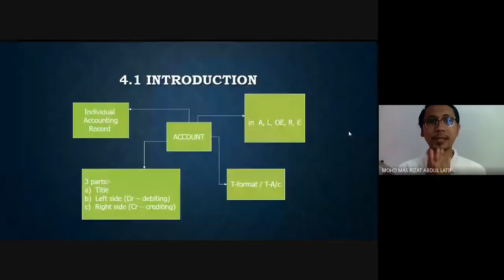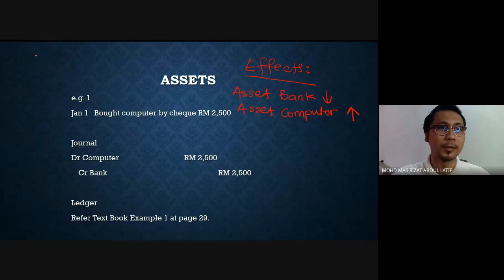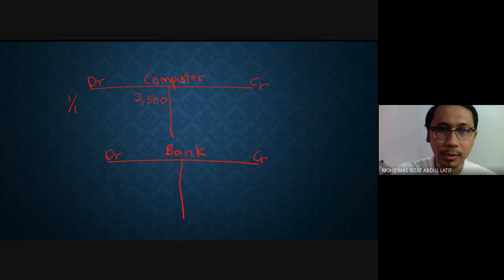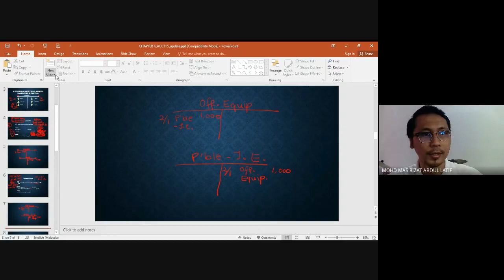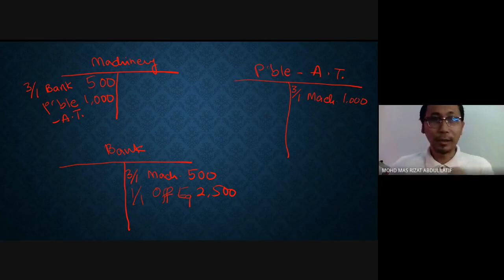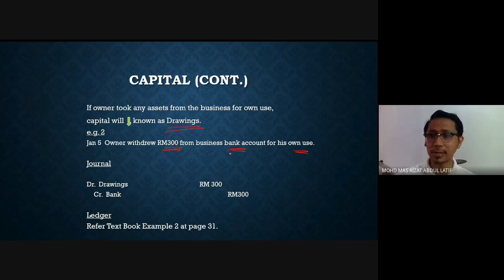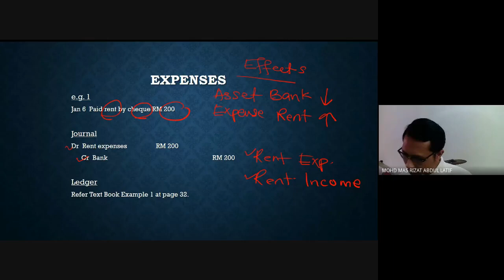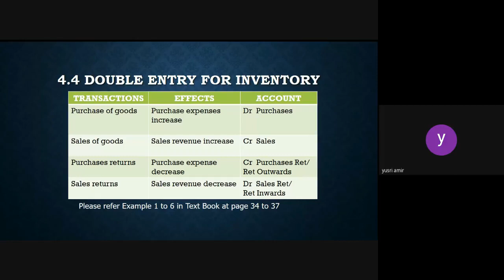TOPIC 5: DOUBLE ENTRY PRINCIPLE PART 1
This video is about double entry principles in accounting cycle. Students shall be able to do journal entries and posting the transactions to the respective ledgers.

The speaker is using book of "Financial Accounting for Non-Accounting Students", 6th edition by Fatimah et al. These contents prepared for UiTM students that enroll for course code ACC106.